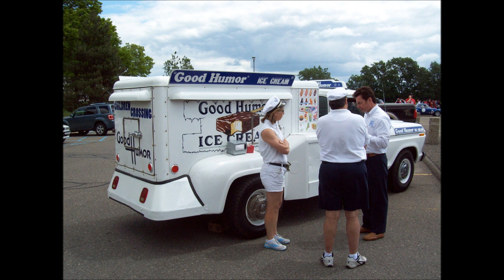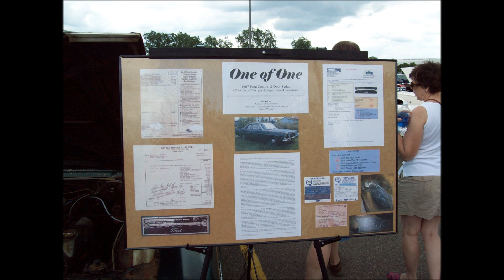Show And Go 38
38th Annual Car Show and Swap Meet held by the Shelby American Automobile Club's Motor City Region.

Event also included an open track event at Waterford Hills Road Course on June 3rd.